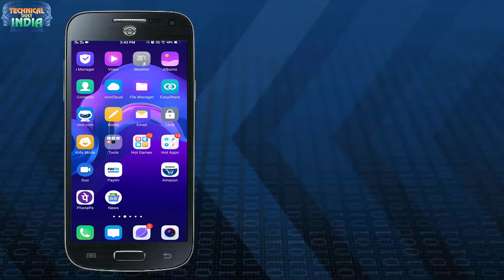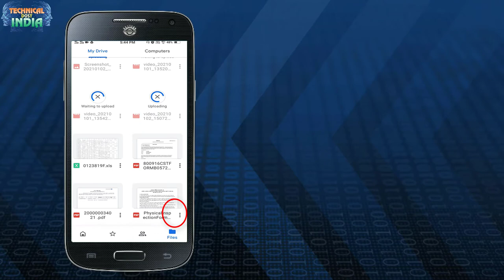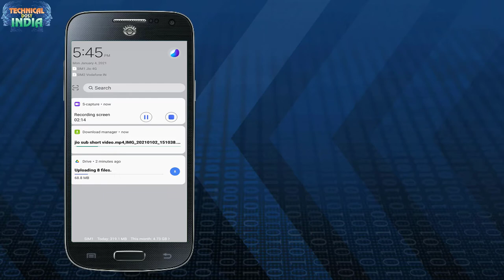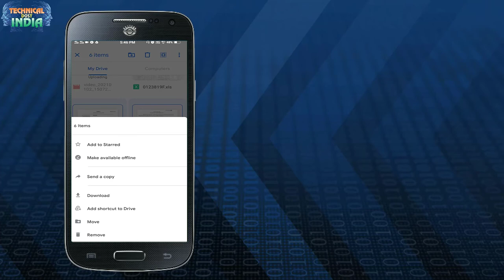How To DOWNLOAD All Photo 📸 From Google Drive In One Click ?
01  आप अपना Android App कैसे बनाये ?सीखे कुछ ही मिनट में||How To Create a Fantasy Android App free
02  अपने फ़ोन में सिम के contacts show कैसे करे साथ में ||Automatic call recording कैसे करे ?
03  Computer,laptop के Desktop पर Hidden Folder कैसे बनाये?||सीखेकुछ ही मिनट मेंHow To Hidden Any Folder
05 फ़ोन को शर्ट की पॉकेट में क्यों नहीं रखना चाहिये जानिये इस वीडियो में ||क्या क्या नुकसान होते है
06  अगर आप फेसबुक चलाते है तो ये 5 गलतिया कभी ना करे ||If you run Facebook never commit these 5 mistakes
07  Computer,Laptop Me Wifi Ka Password Kaise Pta kare Network Icon se ||wifi का पासवर्ड कैसे पता करे ?
08  Windows 10 की Image कैसे Download करे|| Windows 10 Activator|| Pendrive ko bootable कैसे करे जाने
09  Transfer all Contacts Ek Phone Se Dusre Phone Me Kaise Kare?||कांटेक्ट Noको एक फ़ोन से दूसरे कैसे ले